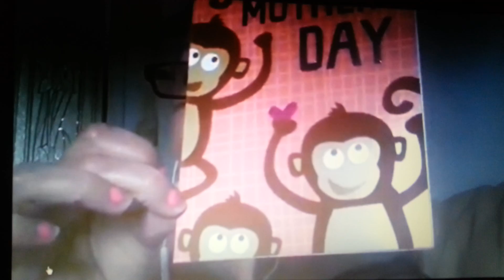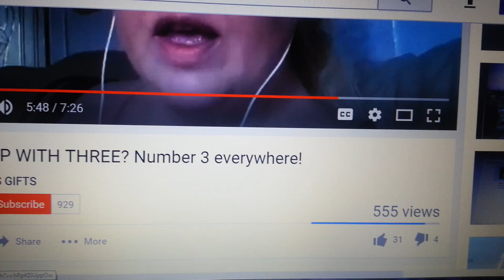WOW... JUNE 3rd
Several things that point to June 3rd. Just going over them with amazement of what they May mean.
The Lord is showing me June 3rd .let's see what happens :-)